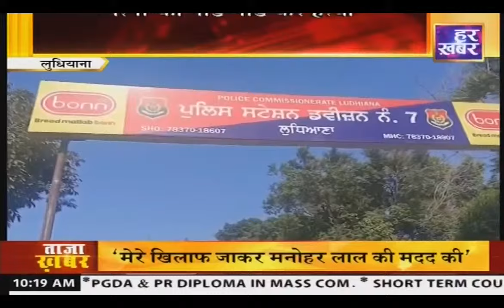हर खबर पंजाब || 10 AM || 12 October 2024 || Har Khabar